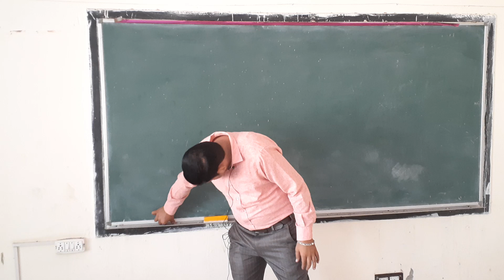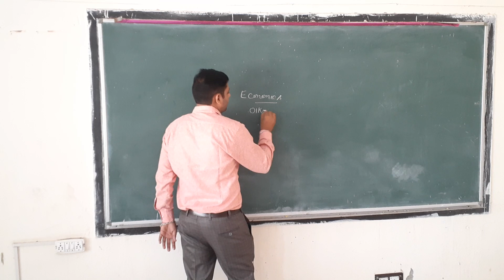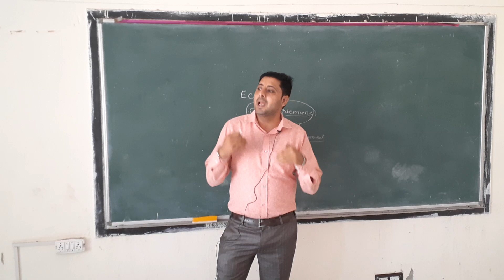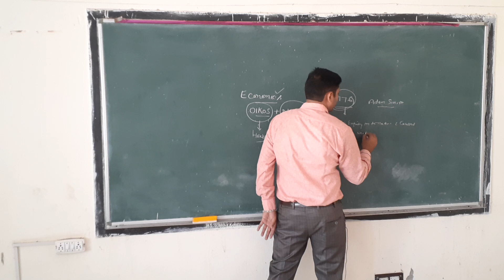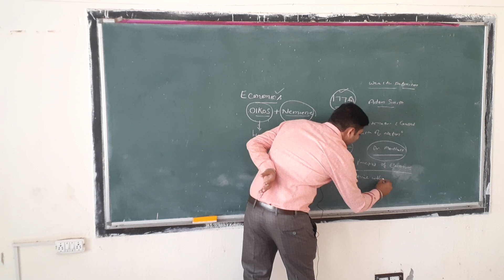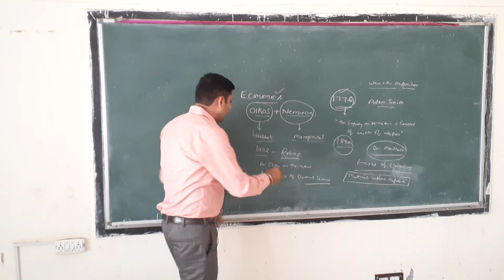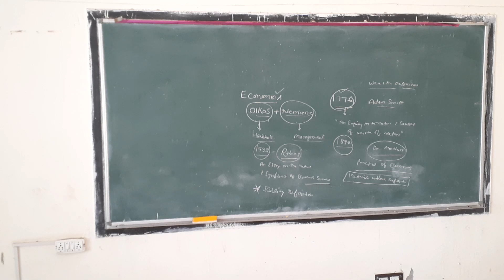Basic Introduction of Economics For HTET PGT Economics